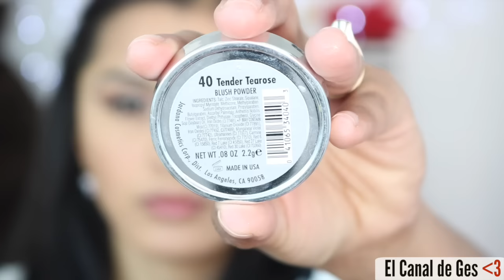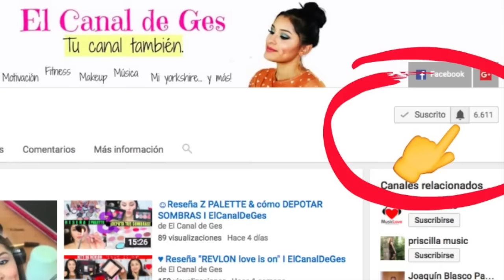♥ FÁCIL Cut Crease con GLITTER ♥ I ElCanalDeGes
-FB Génesis Castro Licona/JuventudViva/MujerViva
-FB El Canalde Ges
-FB Yo AMO danz-ARTE
-SnapChat elcanaldeges
-Periscope elcanaldeges

CHAO!